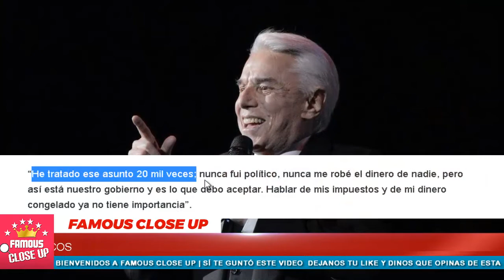💥😭 ¡ 𝗘𝗻𝗿𝗶𝗾𝘂𝗲 𝗚𝘂𝘇𝗺𝗮𝗻 y su 𝗧𝗥𝗜𝗦𝗧𝗘 𝗥𝗘𝗔𝗟𝗜𝗗𝗔𝗗 Que Vive HOY 💔 No tiene para SOBREVIVIR ! ⚠️